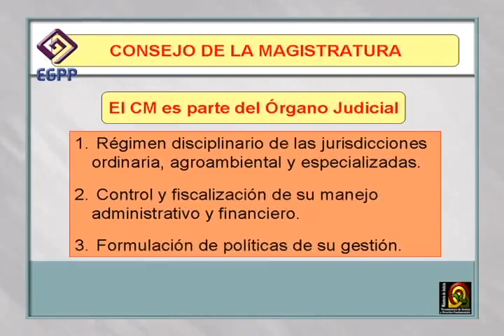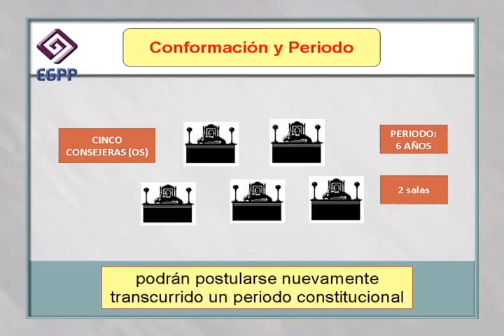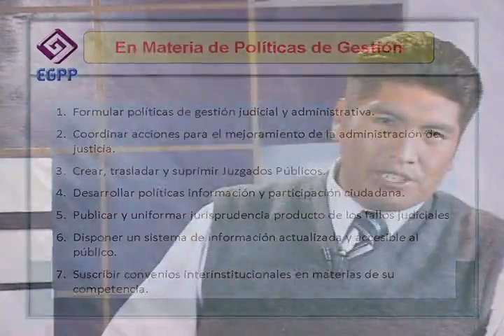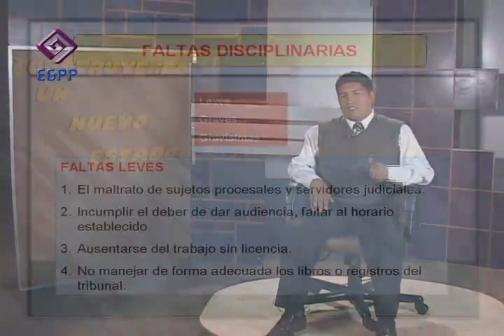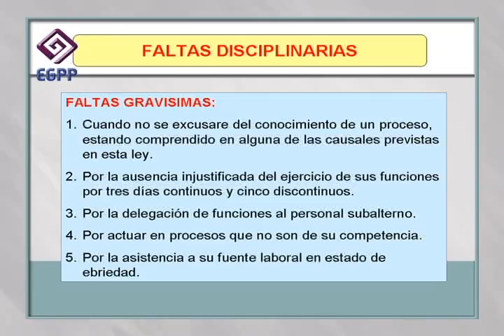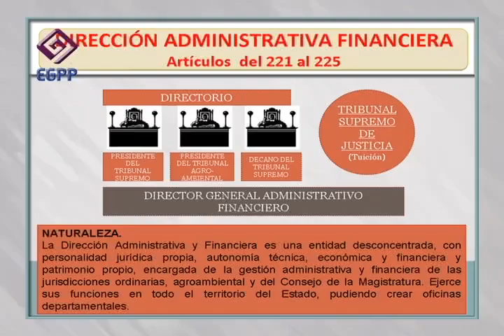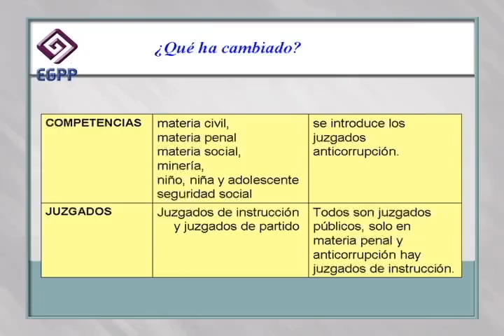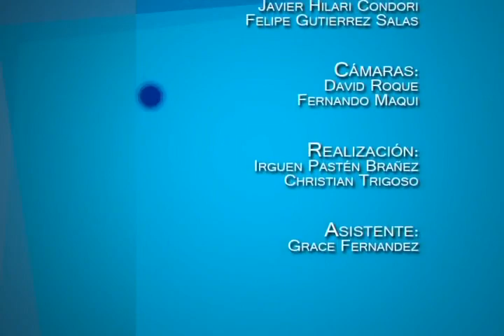Modulo 5 Parte 3 (Ley del Órgano Judicial y Tribunal Constitucional)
Dr. Sergio Jhony Paz Jimenez

Proveniente de la localidad Santiago de Ojje, provincia Manko Kapac de La Paz, cursó la carrera de Derecho en la Universidad Mayor de San Andrés, realizó Postgrados en industria económica y mercado de gas natural y petróleso, Derecho Petrolero y Derecho Procesal Organico. Fue miembro del equipo técnico en la redacción y negociación de los contratos petroleros en YPFB en la etapa de nacionalización de hidrocarburos participó en la elaboración y construcción de la Ley del Órgano Judicial y Tribunal Constitucional, actualmente trabaja como Coordinador Judicial y Análisis Normativo en el Viceministerio de Justicia y Derecho Fundamentales del Ministerio de Justicia.